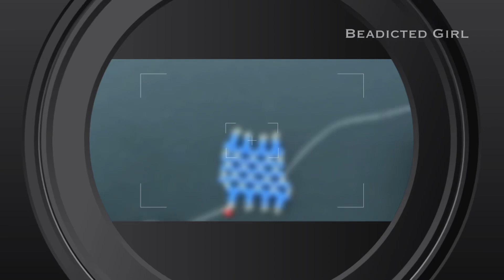Super easy to make Beaded bead || Fast and easy Tutorial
A lot of you have been asking for a contribution link , Here's my PayPal Account
Thank you sooo much and God Bless you.